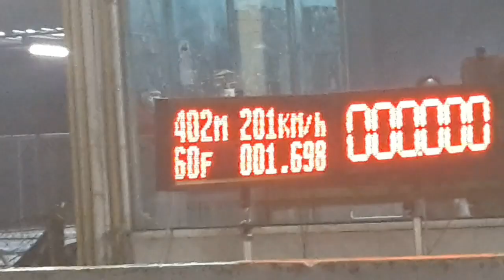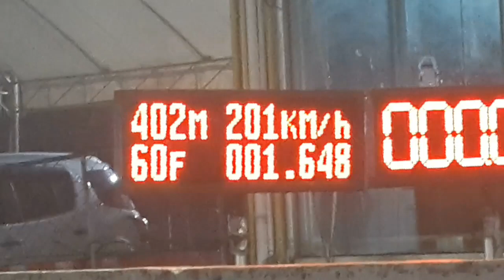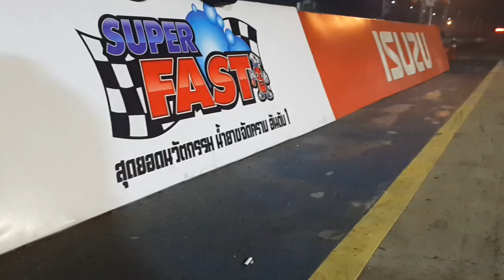รถตู้ทึบ 10.933 sec. turbo 3.0 ซาเล้งหน้าดำ อู่ช่างเป้คลอง 9 402m รายการ Super Drag 2022 23/10/2565